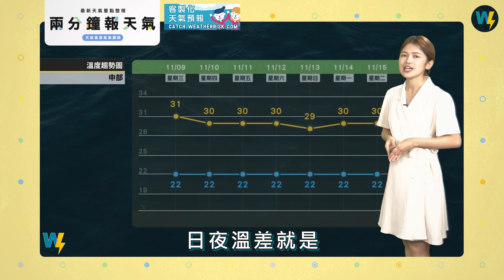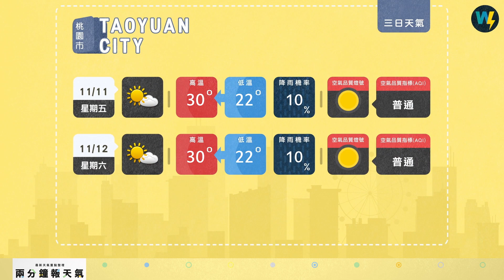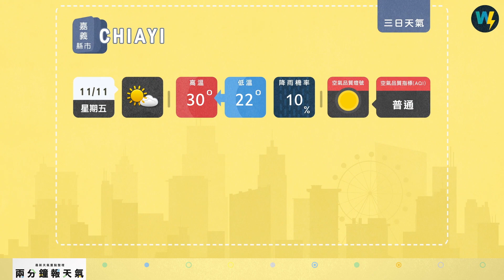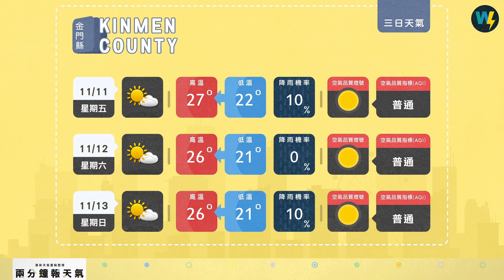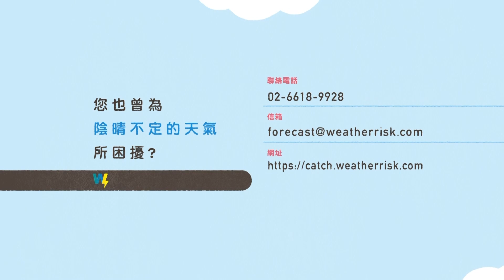兩分鐘報天氣-2022-11-10